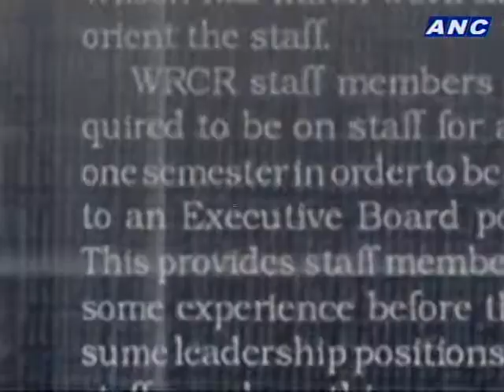Teditorial: The Cure is Coughing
Teddy Locsin Jr.